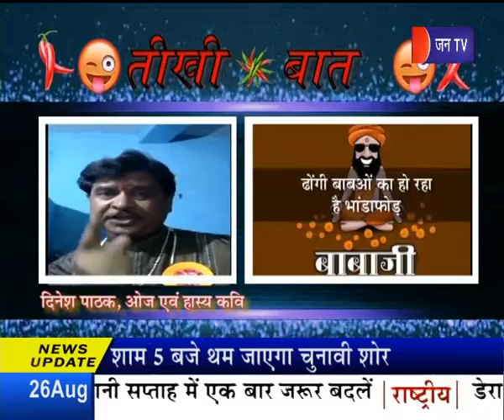Teekhi Baat on JAN TV ! पाखंडी बाबाओं पर लगे बलात्कार के आरोप | हास्य कवि दिनेश पाठक की तीखी बात